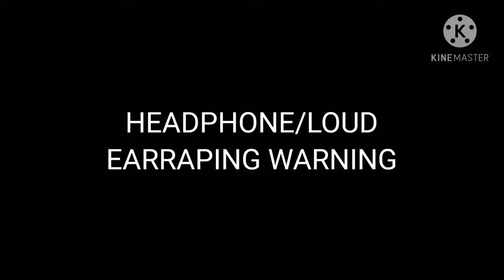14 Henry Stickmin (General) "Henryyyy" Sound Variations In 30 Seconds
Credit to Myself